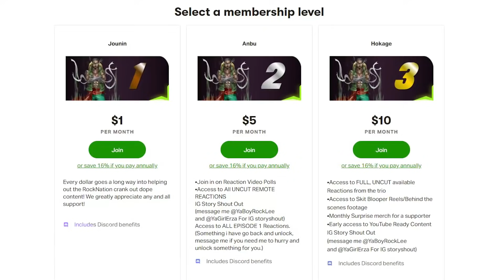Hordy Attacks The Palace! 😱One Piece Reaction Episode 533 534 535 | Op Reaction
One Piece Reaction Episode 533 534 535 | Op Reaction

Extra